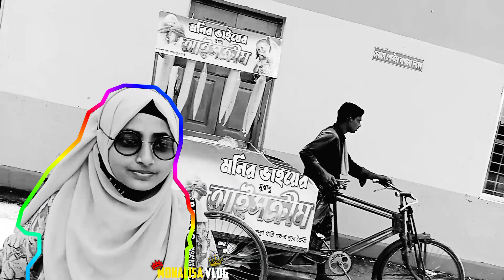বান্ধবী যখন BF নিয়ে ধরা খায় 😀💔🥀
বান্ধবী যখন ক্যাম্পাসে BF নিয়ে ধরা খায় 😀💔
দেখুন কিভাবে অস্বীকার করে
বিনোদনের জন্য 😀 তৈরি করা হয়েছে
রাজেন্দ্র কলেজের ক্যাম্পাসে আড্ডা 🥂🍷